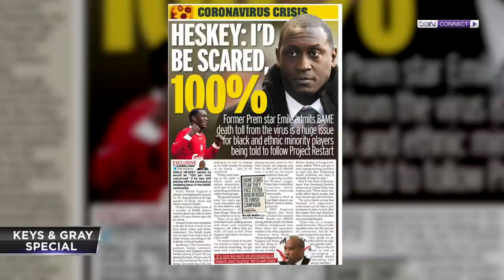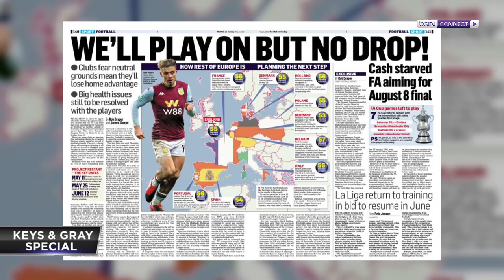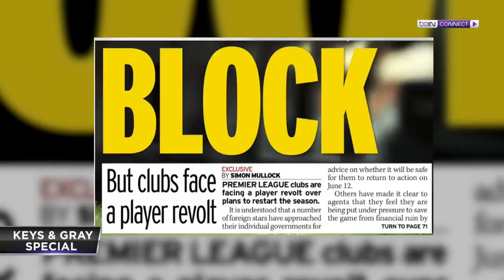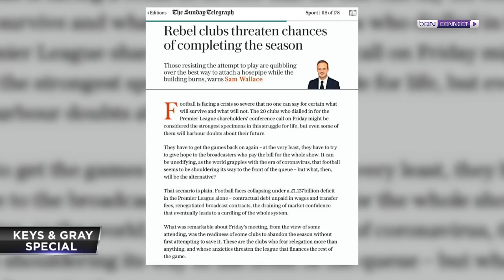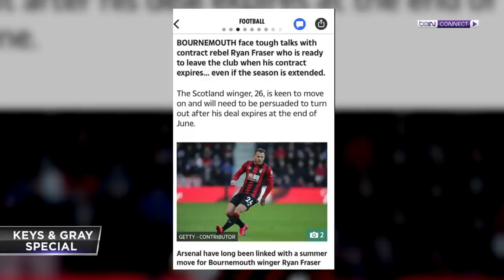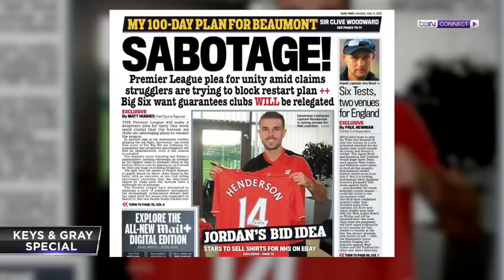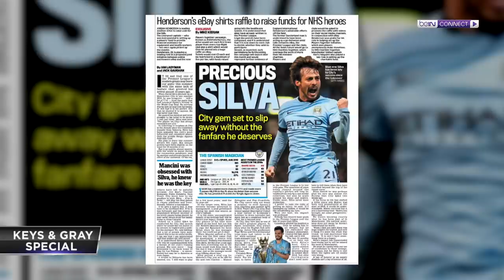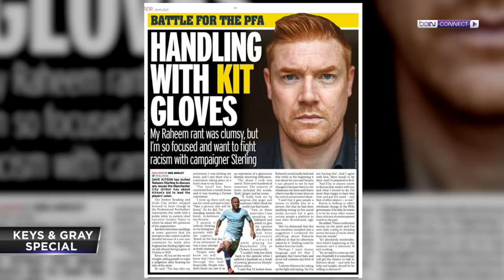Keys & Gray Show Episode 26